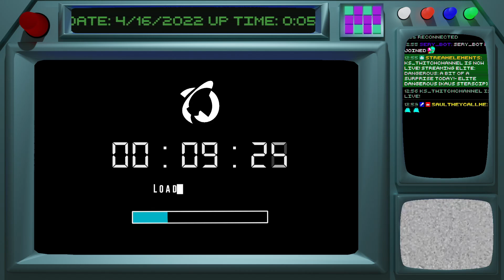New game! -Heavenly Sword [Kaus Sterscip] 04/16/2022